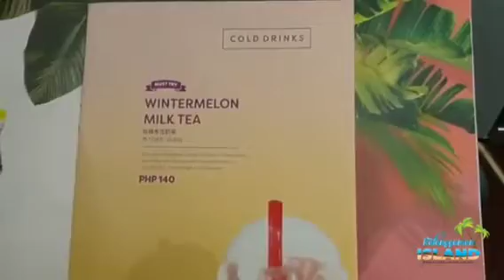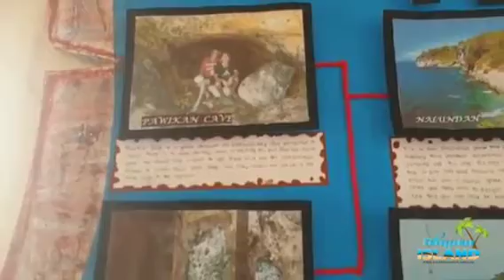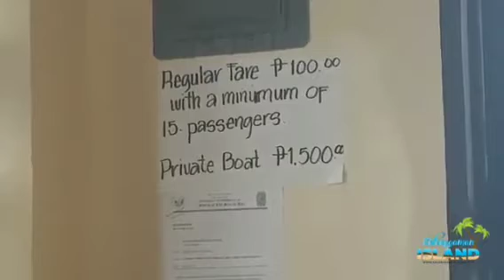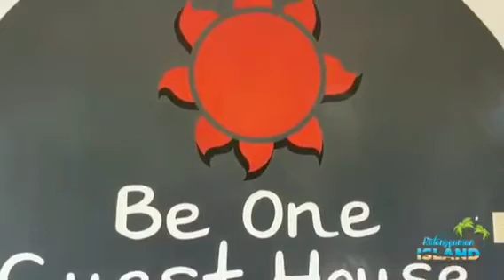Kalanggaman Island In Palompon,Leyte Philippines.Bakasyunist Tv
Special thanks to the owner of this video.Dr, Chris Dayagdag#Bakasyunista Tv.